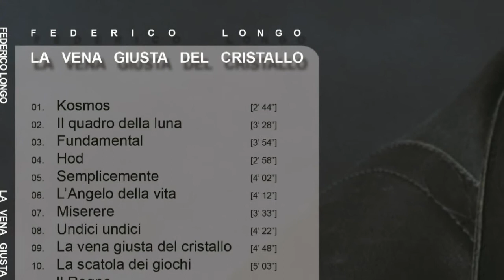Federico Longo - Il quadro della luna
IL QUADRO DELLA LUNA

ALBUM
LA VENA GIUSTA DEL CRISTALLO